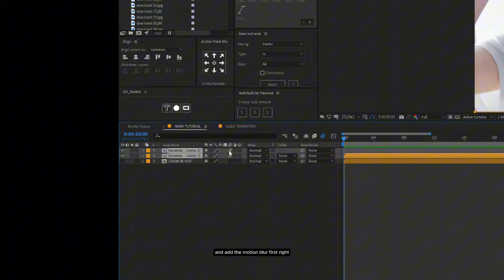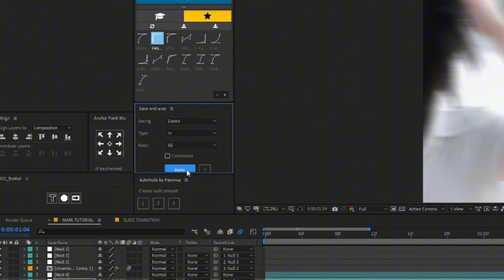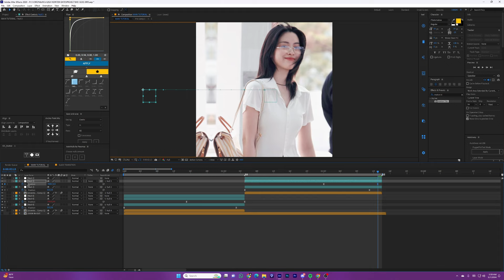EPS2 TRANSITION SERIES V3RDN | SLIDE RIGH LEFT EASE AND WIZZ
Hii Assalamualaikum wr rb
Jangan Lupa kalo kalian suka dengan kontennya

TERIMA KASIH.

SHARE TO YOUR STORY
AND JUST CHILL